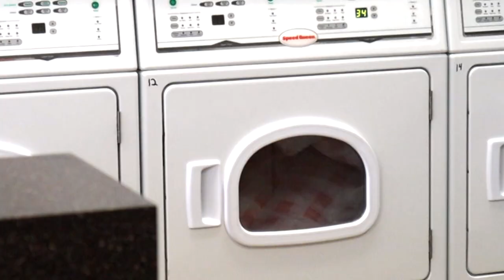UNIVERSITY OF TENNESSEE KNOXVILLE College Freshman Week in the Life Vlog: 2019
Hello everyone! Here's my first week at The University of Tennessee Knoxville as a freshman student. I hope you enjoy this video. Keep your eyes peeled for a morning routine, roommate q & a, and birthday vlog!